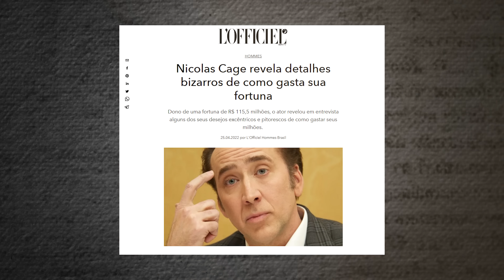Por que parecer POBRE pode fazer você ser RICO? - com Ben Zruel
Participe da 12ª Edição do Mini Curso Gratuito de Finanças e garanta um futuro próspero para você e sua família

Por que parecer pobre pode fazer você ser rico?

Você já parou pra se perguntar afinal o que é ser rico?

Muitas pessoas associam a riqueza com ostentação, mas sabemos que o verdadeiro rico não precisa ficar ostentando suas conquistas. Eu vejo muitas pessoas que ganham muito dinheiro e que acabam comprando muitos bens passivos e não percebem que exibir as suas "conquistas" pode te levar a ruína financeira. As vezes uma pessoa que ganha pouco é mais rico do que quem ganha milhões, por isso existe como ser rico ganhando pouco.

Neste vídeo eu vou te mostrar como que se comportar como pobre pode lhe tornar rico. Seguindo um dos meus princípios, o minimalismo, descubra como a simplicidade pode ser a chave para a verdadeira riqueza e liberdade financeira.

Descubra como cada pequena decisão diária pode te aproximar, ou afastar, da sua liberdade financeira. A paz e a estabilidade financeira que você está buscando podem estar num estilo de vida modesto, simples e muito rico. Ter a mentalidade da riqueza pode fazer você prosperar muito mais rápido do que se continuar com as mesmas atitudes.